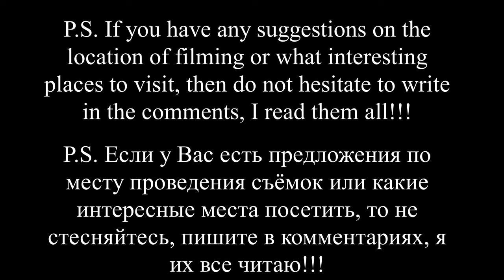[4K] CRIMEA YALTA SIMEIZ VILLAGE RUSSIA 2023. Nature/sea/rocks/people. Travel to Russia. Real Crimea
Take a scenic trip along the Black Sea coast in the village of Simeiz! We will walk along Sovetskaya Street, which is very long and divides the whole village; we will walk along Lenin Avenue, look into Simeiz Park, admire the Diva and Ermitash rocks in Crimea, RUSSIA, in July 2023.

00:00 Introduction.
00:27 In this video.
02:56 The route of our walk.
04:53 Sovetskaya Street.
17:05 Lenin Avenue.
20:30 Simeiz Park.
23:22 Diva Rock.
33:25 Sovetskaya Street.
39:16 Ermitash Rock.
41:12 Sovetskaya Street.
01:07:14 Academician Shuleikin Street.

This hike is ideal for those who want to get to know history, nature closer and personally.

If you are planning a trip to Crimea in the near future, be sure to take a look at this resort! SIMEIZ is located just an hour and a half drive from the beautiful city of YALTA, and visiting this resort is a great way to enjoy the wonderful air and magnificent nature of the CRIMEAN peninsula!

Join me on this hiking adventure and see how beautiful and amazing CRIMEA can be!